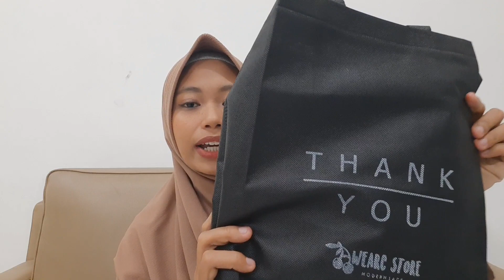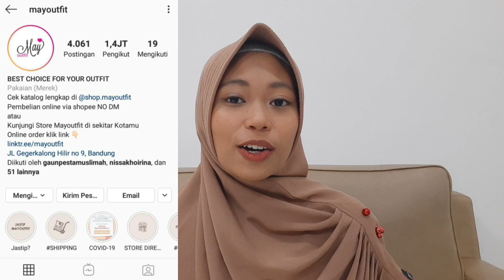SHOPEE HAUL HOMEYDRESS MURAH | MAYONES EPS. 21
Hai teman - teman semua! Di video Mayones kali ini, aku ngadain shopee haul lagi. Kali ini aku bikin video yang temanya shopee haul homeydress. Homeydress itu sejenis gamis tapi bahannya lebih ringan dan nyaman untuk dipakai seharian. Jangan lewatkan review lengkap dari aku ya. Happy watching!

List toko :
1. Le Khari
2. Awearc Store
3. Mayoutfit

Let's be friend on Instagram.